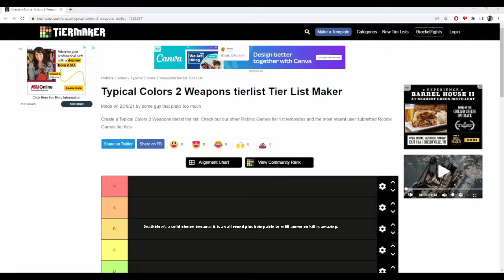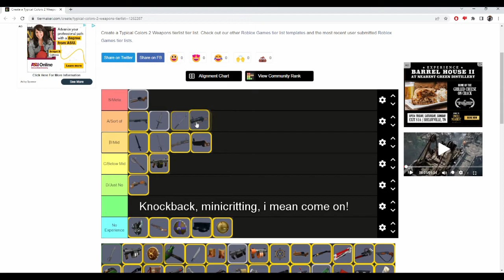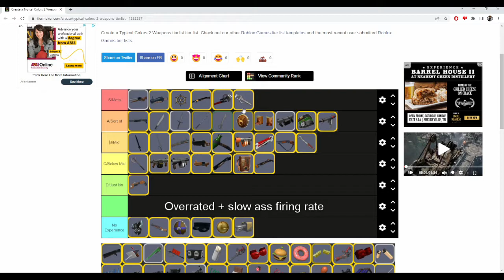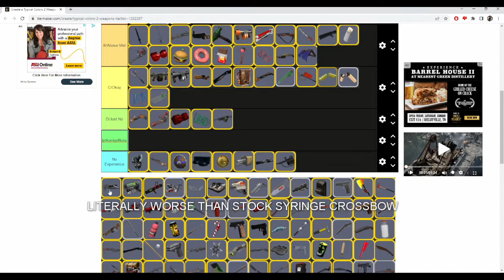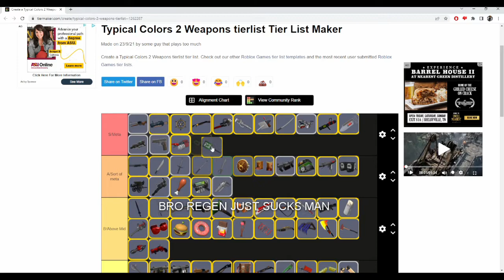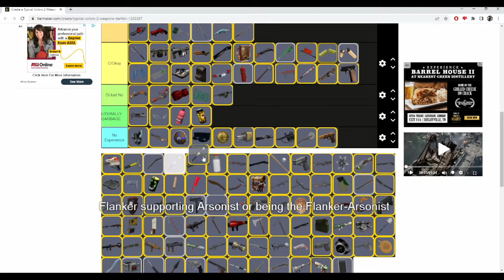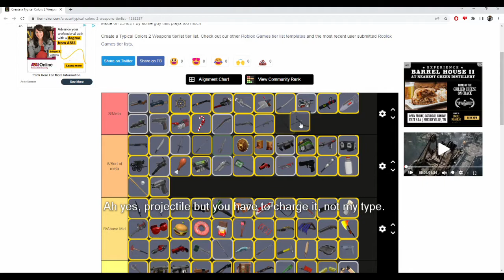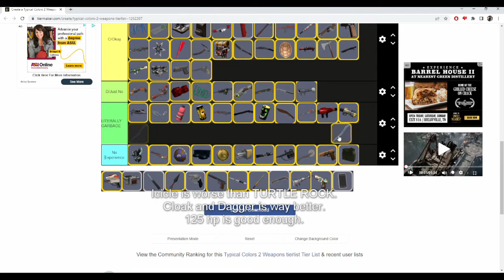TC2 Weapons Tierlist (IMO!!/READ DESC)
I've decided to take the time to edit about 15 minutes of me just moving my cursor with images into an actual explanation.

COWMANGLER IS DECENT, PDR IS ALRIGHT AND SAPPER'S A CAUSE ITS STOCK!!
REJ IS GOOD BUT YOU CAN STILL GET CLAPPED!!